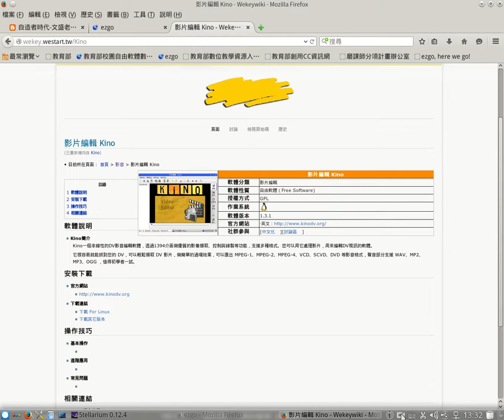1040806-10星空教學